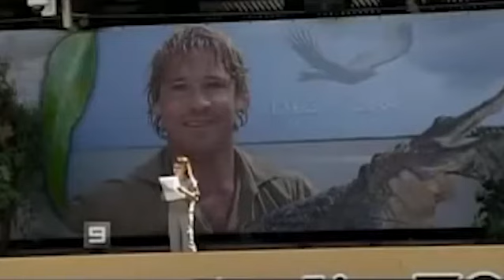Bindi Irwin Memorial Speech